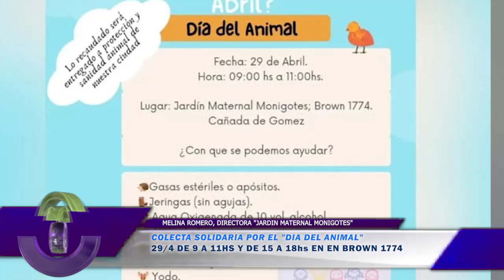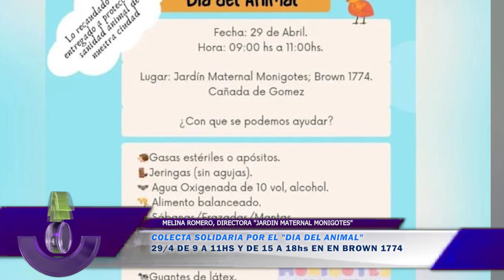8- COLECTA SOLIDARIA POR EL DIA DEL ANIMAL